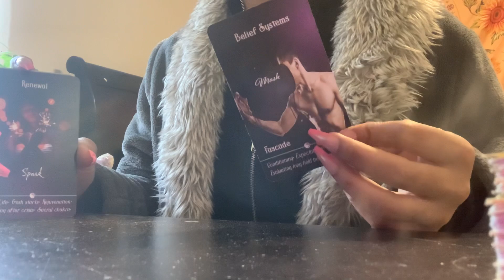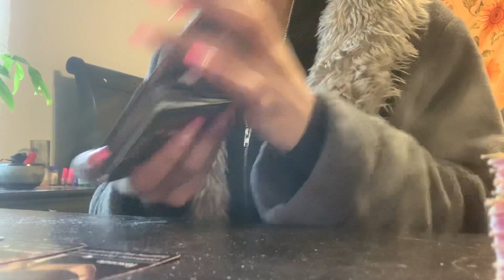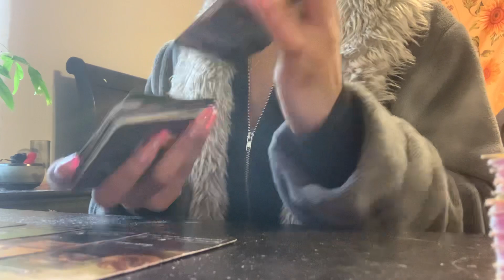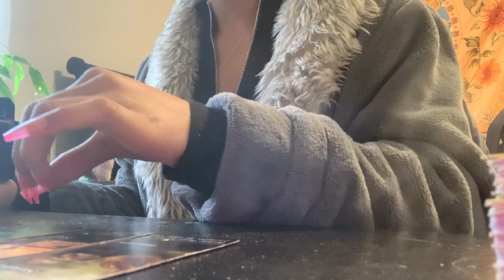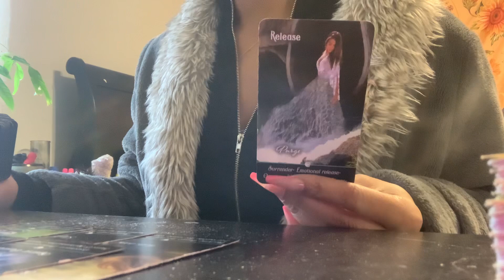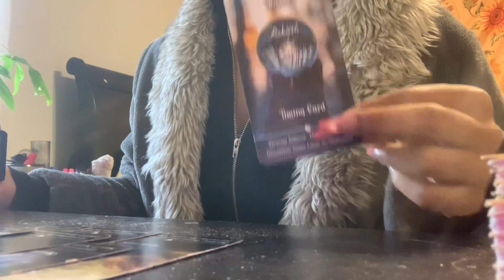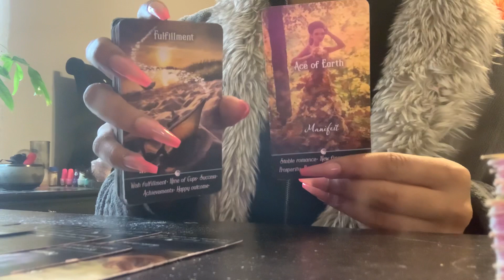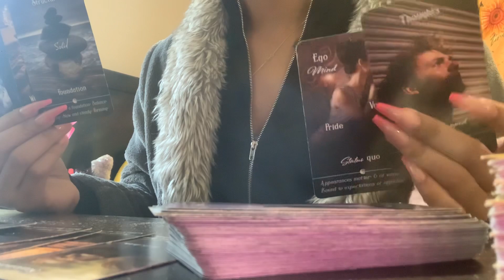EARTH SIGNS🌍|CONTRACT DEBT KARMA REWARD THE DIVINE IS PURGING KARMICS FROM UR LIFE SUCCESS IS URS✨